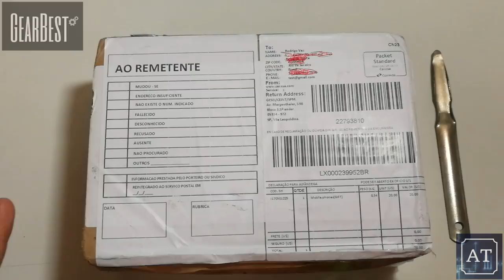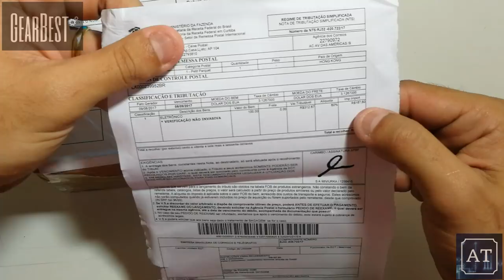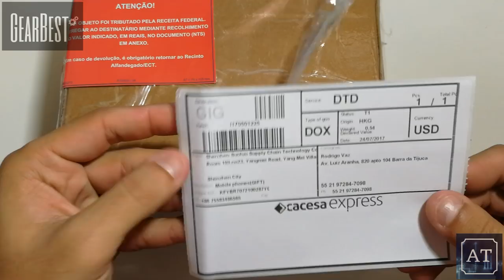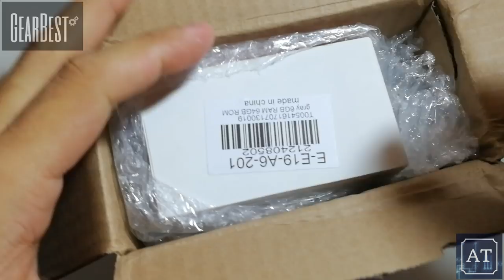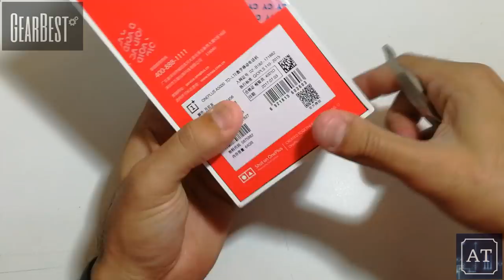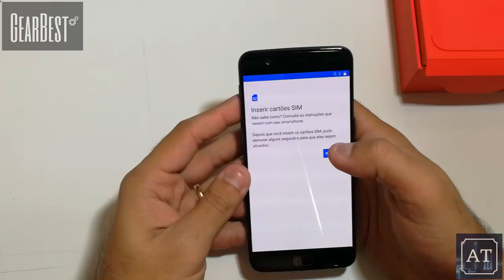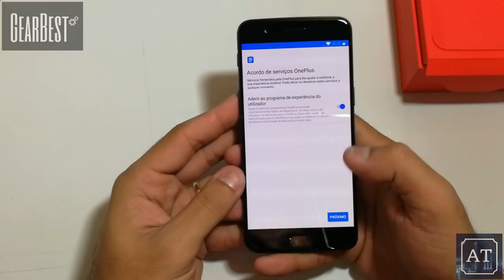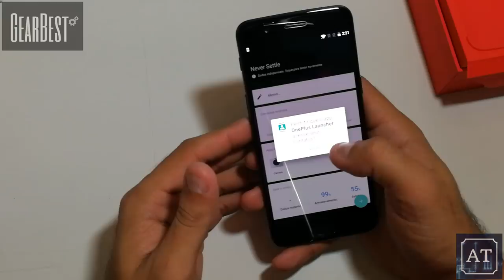Unboxing OnePlus 5 - Frete BR Express - Olha a taxa que paguei!